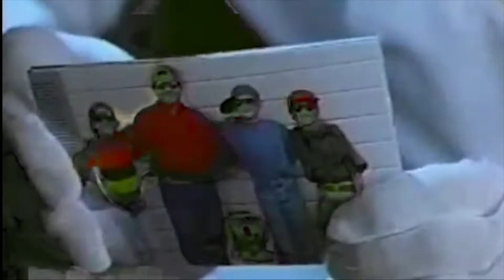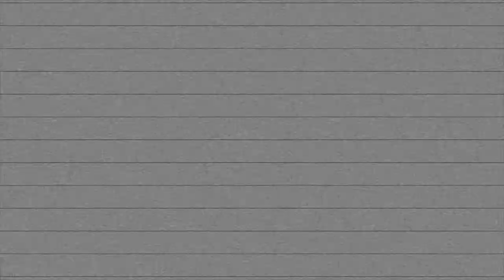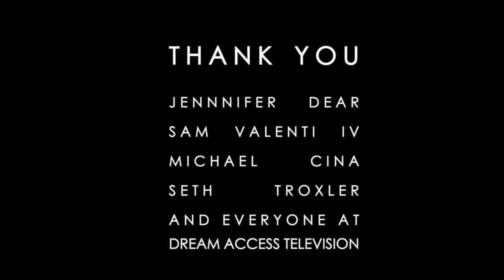The Matthew Dear Show: Episode 1: Part 1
Alongside the release of his new (lost) album, Matthew Dear has launched The Matthew Dear Show, a variety series made in collaboration with his wife Jennifer Dear. Across freeform episodes, Dear splices music and visuals with segments of oddball ideas often hosted in the woods near his Michigan home. The series premiered as a program on Seth Troxler's Twitch channel Dream Access Television and now comes to YouTube in the coming weeks.